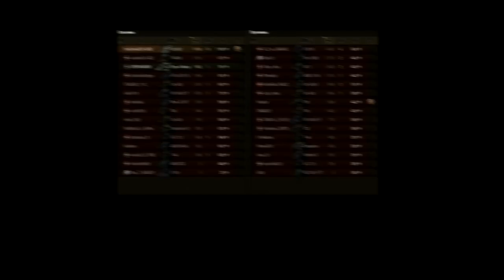РЕАЛЬНО ПОЧЕМУ ТУРБОСЛИВЫ?